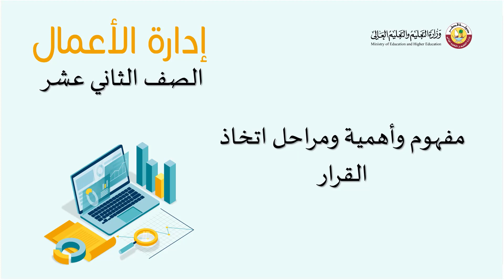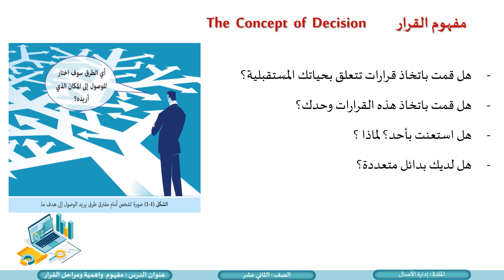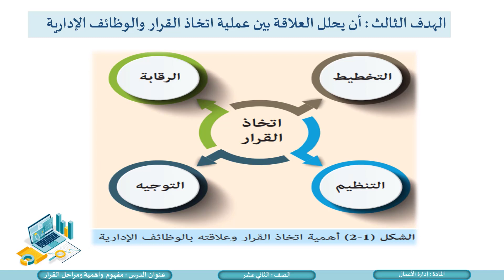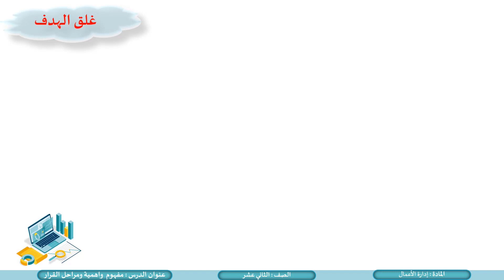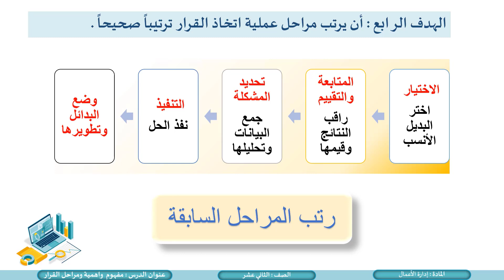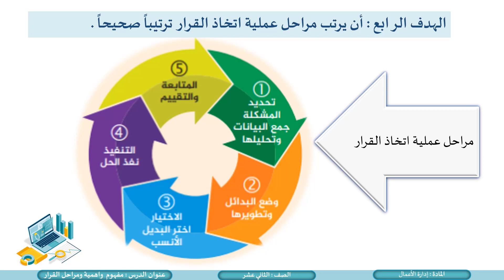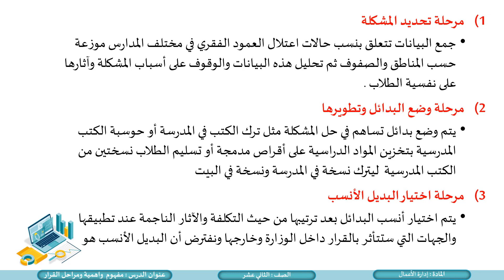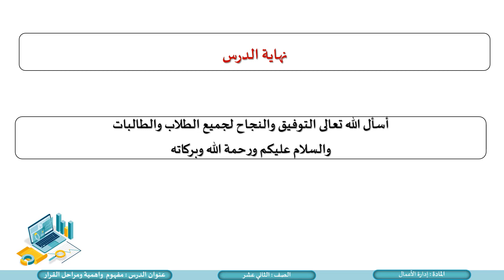الصف الثاني عشر - المسار العلمي - إدارة الأعمال - مفهوم وأهمية ومراحل اتخاذ القرار